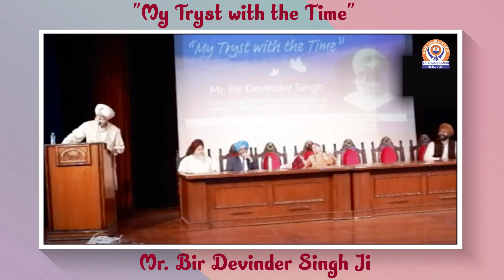"My Tryst with the Time" | Mr. Bir Devinder Singh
DOP- Sukhman Cheema & Satnam Singh
The First Private Grant-in-Aid College to achieve the Status of Autonomous College in Punjab. The Mission of Mata Gujri College is to provide to the rural youth educational opportunities that emphasize skills & knowledge that will allow the student to adjust through a lifetime of social and technological change. We recognize that education is vital in developing skills needed for a productive society and essential in promoting the individual’s sense of worth, value and high ethical standards. The college is committed to offer quality education to its students and to assist them in discovering their leadership qualities and to fulfil their educational goals.